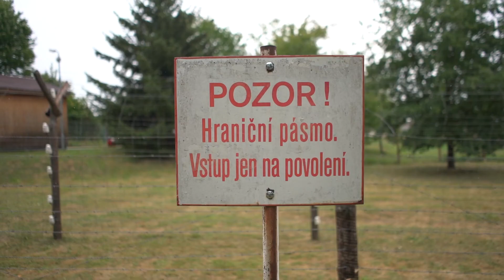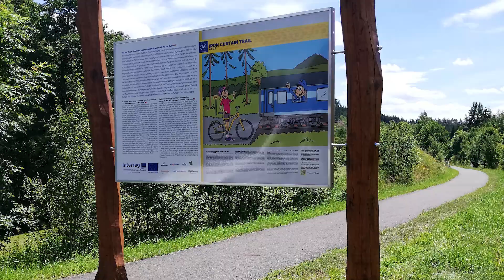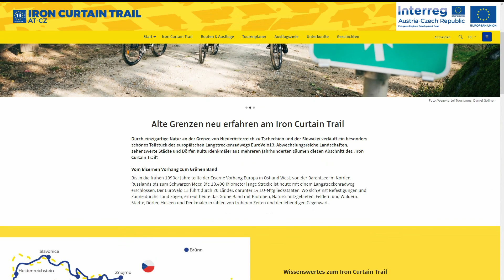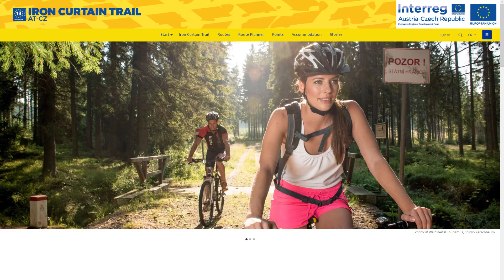Grünes Band | Interreg AT-CZ - DE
Der Eiserne Vorhang trennt Europa nicht mehr, sondern verbindet es! Auf Initiative des EU-Abgeordneten Michael Cramer entstand auf einer Länge von 10.400 km von Nordeuropa bis ans Schwarze Meer der Radweg Iron Curtain Trail. Im Projekt „Kultur und Natur am Grünen Band“ wurde die Strecke an der Grenze zwischen Österreich und Tschechien ausgebaut.
Železná opona už Evropu neodděluje, ale spojuje! Z iniciativy poslance Evropského parlamentu Michaela Cramera byla vytvořena cyklostezka Iron Curtain Trail v délce 10 400 km od severní Evropy až k Černému moři. V rámci projektu "Zelený pás" byla trasa prodloužena podél hranice mezi Rakouskem a Českou republikou.
The Iron Curtain no longer separates Europe, but connects it! On the initiative of MEP Michael Cramer, the cycle track Iron Curtain Trail was created over a length of 10,400 km from northern Europe to the Black Sea. In the "Green Belt" project, the route was extended along the border between Austria and the Czech Republic.